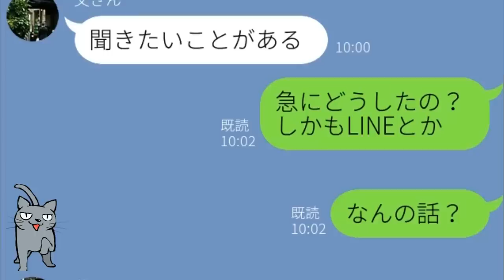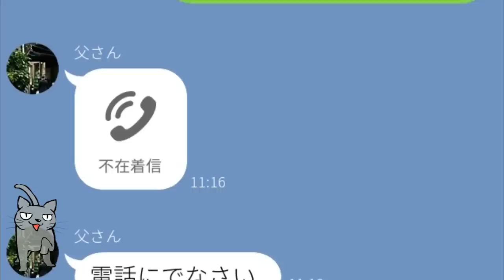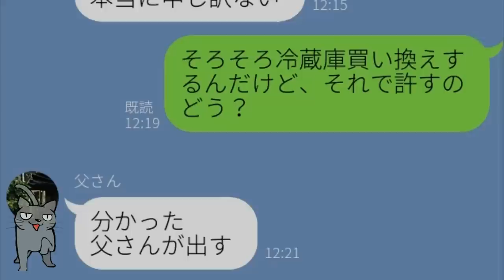【LINE】浮気を疑ってくる父親の“勘違い”がヤバすぎるｗ【Seraph】